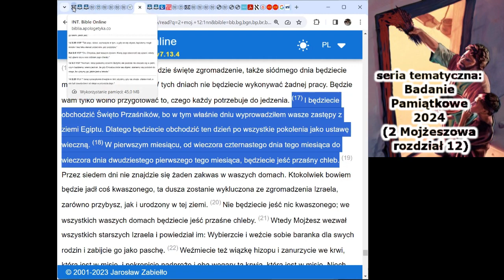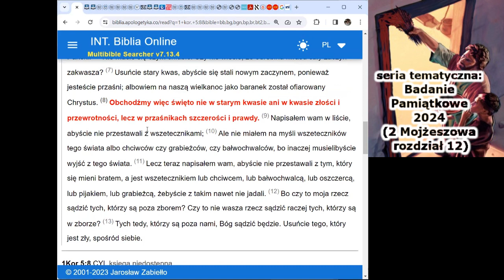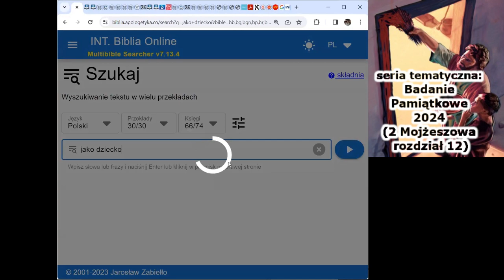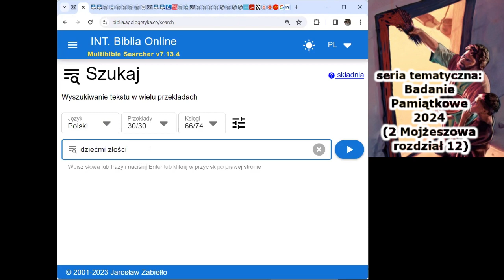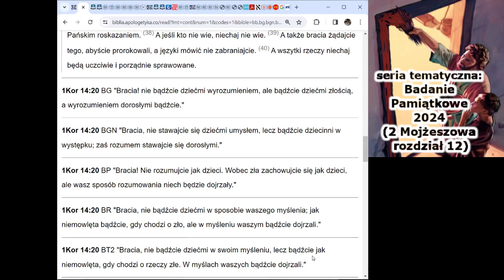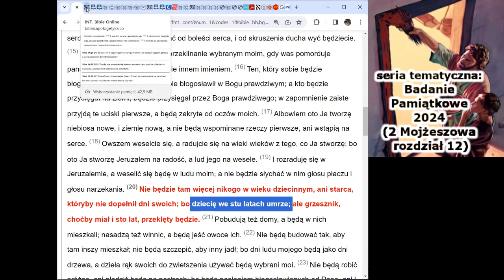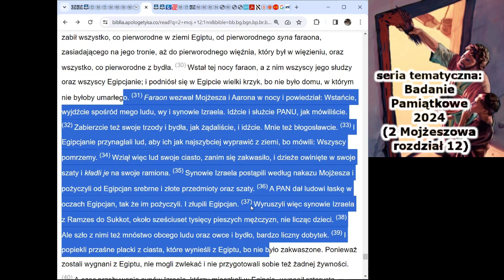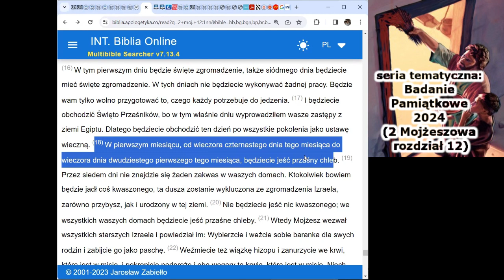Pamiątka 2024 [#4] 2 Mojżeszowa rozdział 12 - "...i będziecie obchodzić Święto Przaśników..."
Badanie tematyczne z dnia 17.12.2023 - przypomnienie myśli w związku z już niedługimi obchodami Pamiątki Śmierci Jezusa Chrystusa w 2024 roku.  Postanowiliśmy kontynuować rozważanie myśli zawartych w 12 rozdziale 2 księgi Mojżeszowej.

Podczas tego zebrania rozważaliśmy myśli związane z wersetami 17-18: "(17) I będziecie obchodzić Święto Przaśników, bo w tym właśnie dniu wyprowadziłem wasze zastępy z ziemi Egiptu. Dlatego będziecie obchodzić ten dzień po wszystkie pokolenia jako ustawę wieczną. (18) W pierwszym miesiącu, od wieczora czternastego dnia tego miesiąca do wieczora dnia dwudziestego pierwszego tego miesiąca, będziecie jeść przaśny chleb." - o który dzień chodzi, gdy jest mowa o tym, że "w tym właśnie dniu wyprowadziłem wasze zastępy z Egiptu"? czym jest Święto Przaśników? jaki ma związek z Paschą? co daje nam informacja, że ma to być wiecznie obchodzone święto? kiedy można było jeść chleb z zakwasem? czemu?

Rozważania poprzednich wersetów 2 Mojżeszowej rozdziału 12 (wersety 1-12)
oraz (wersety 13-15, plus procedura usuwania kwasu)